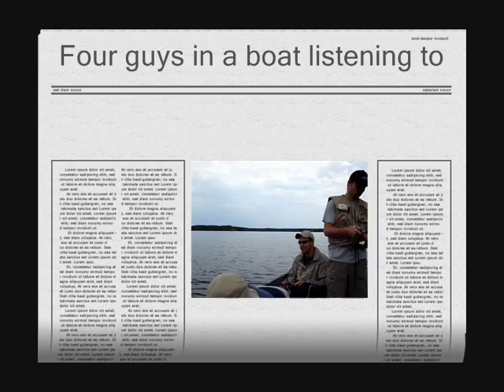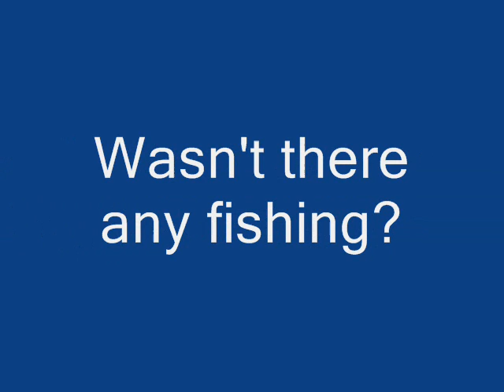Fishing - Best fishermen ever!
A compilation of pictures and videos from the past few years on our fishing trips.